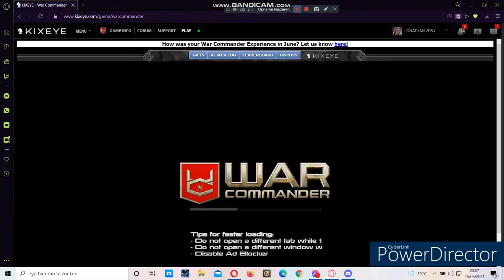BIGBOSS-COYOTE (52) VS sec 107